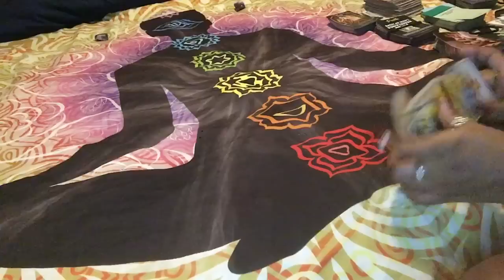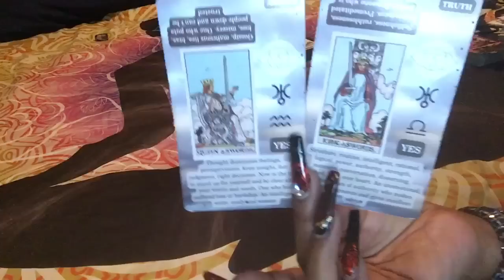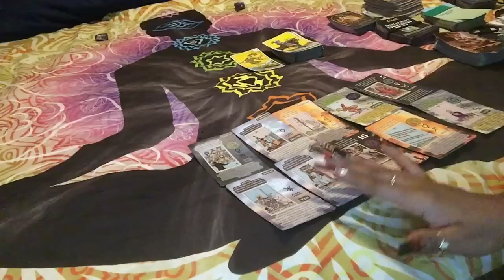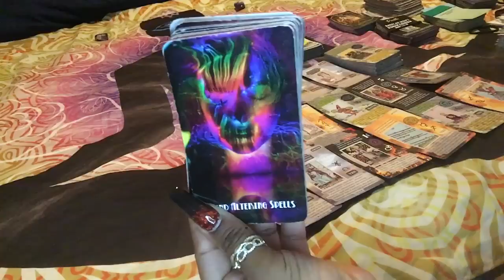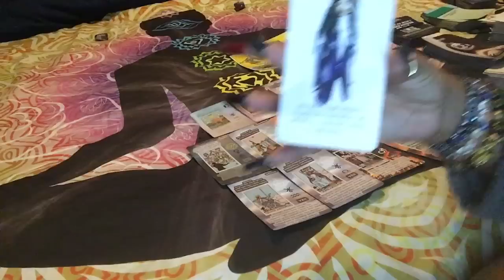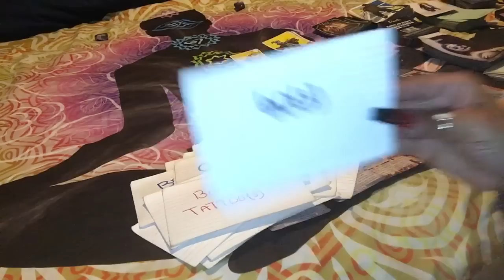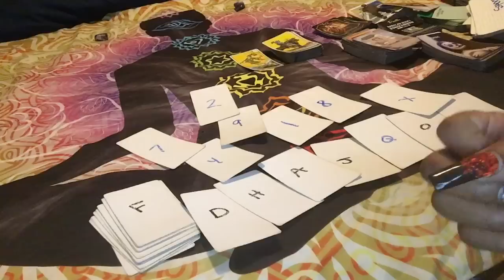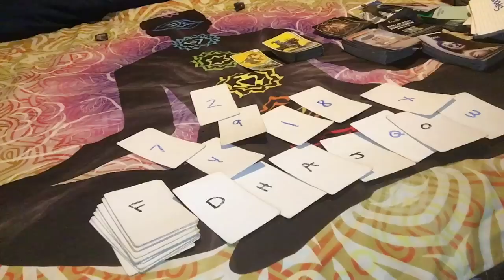🌞 KARMIC MALE FEEL LIKE THEY WILL BE ABLE TO OUTSMART YOU 👀🤨…🌞